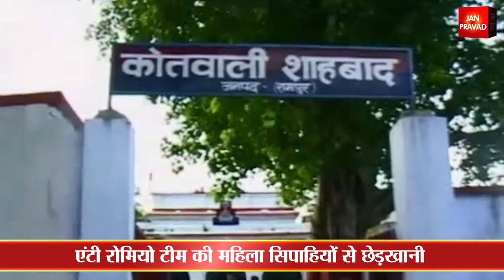एंटी रोमियो टीम की महिला सिपाहियों से छेड़खानी...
छेड़खानी की घटना को लेकर जमकर हुआ हंगामा
पुलिस ने लाठी भांजकर स्थिति को किया नियंत्रित
शाहबाद पुलिस ने दो लोगों को किया गिरफ्तार